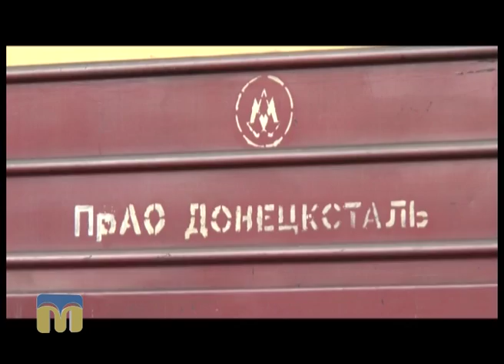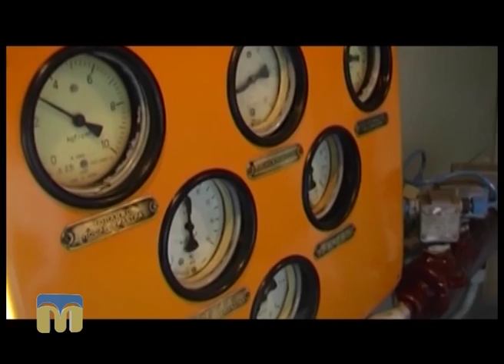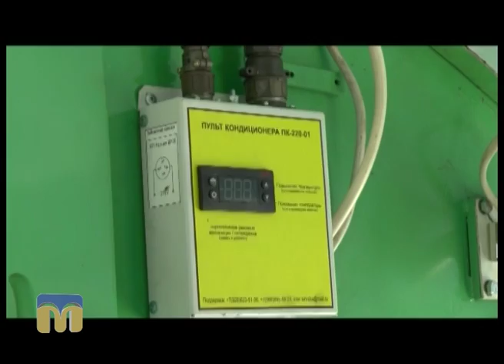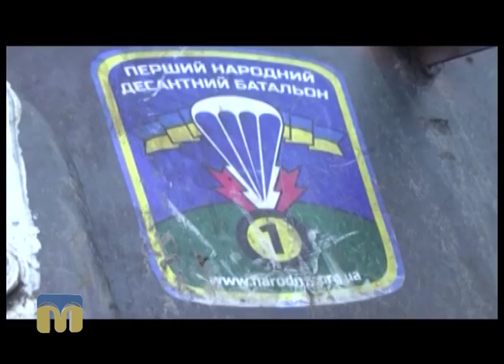Діловий вісник. ТОВ "Миколаївський тепловозоремонтний завод" 08.08.2016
Автор програми "Діловий вісник" - Федір Бондар.